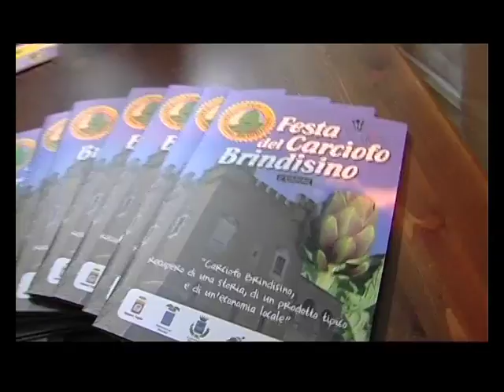Festa del Carciofo Mesagne 14 Aprile 2013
L'associazione di Tutela e valorizzazione del Carciofo Brindisno, il CODIVABRI, il GAL, Il comune di Mesagne e l'associazione Ristoratori Mesagnesi Riuniti festeggiano il Carciofo Brindisno organizzando una settimana tematica a Mesagne dal 14 al 21 Aprile. L'evento culinario aprirà i festeggiamenti domenica 14 aprile.
Il video di presentazione delle passate edizioni.